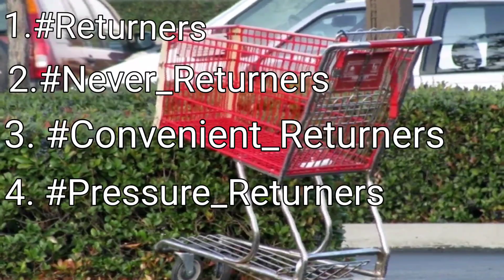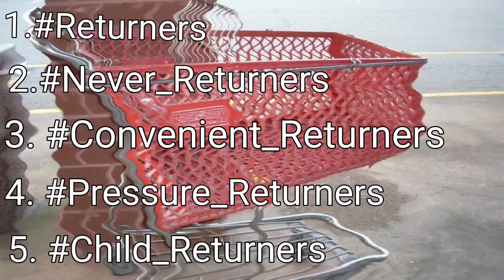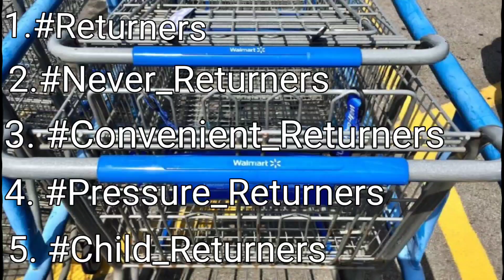Shopping Carts & Sociopaths!... Put The D@mn Shopping Cart Back!... Please?!...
Shopping Carts & Sociopaths?... Can a person who doesn't return the shopping cart back to the rack be a Sociopath?... Put the d@mn shopping cart back!... Please?!...